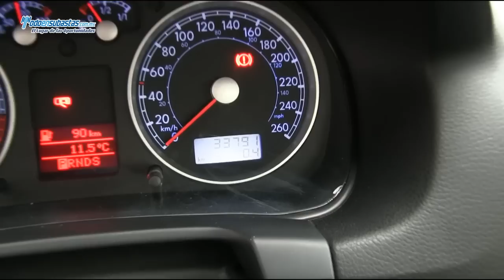Volkswagen / Jetta Clasico Sport Tiptronic A/A B/A CD Piel Q/C Bluetooth / 2011